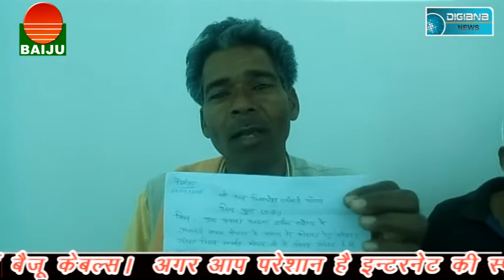पुलिस-पारदी मुठभेड़ में 8 पुलिसकर्मी चोटिल, 10 हज़ार का इनामी पारदी बदमाश गिरफ्तार..